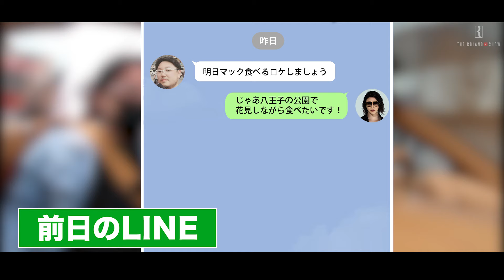ローランドが選ぶマクドナルド今春のBEST5を発表！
ローランドが約１０年ぶりにマクドナルドのハンバーガーを食べ、ベスト５を発表！